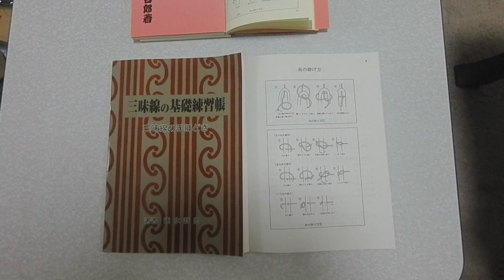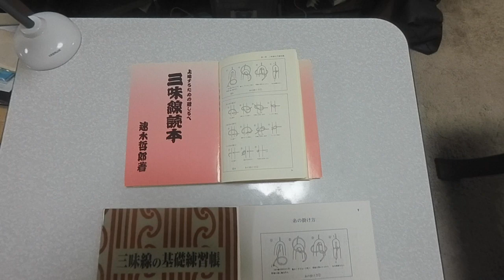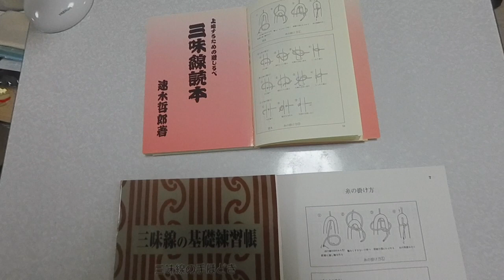三味線読本 上達するための道しるべ 三味線読本の著者による解説と「黒髪」と「水の流れ」弾き唄い。三味線読本と三味線基礎練習帳は三味線を始めた時に役立ちます。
速水哲郎（杵屋六郎）の著者による本の使い方、「黒髪」と「水の流れ」の弾き唄い
「水の流」は音のボリュームを調整して聞いてください。

三味線読本　税込1760円、三味線基礎練習帳　税込1320円は三味線屋等の邦楽楽器店で購入することが出来ます。
常時購入出来るのは以下の店です。
浅草　三味線みかど（浅草公会堂裏にあります）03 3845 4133

三味線基礎練習帳、三味線読本は(株)邦楽社より発行されています。